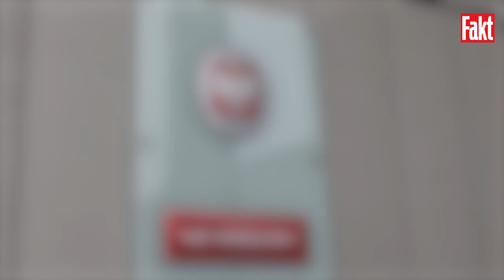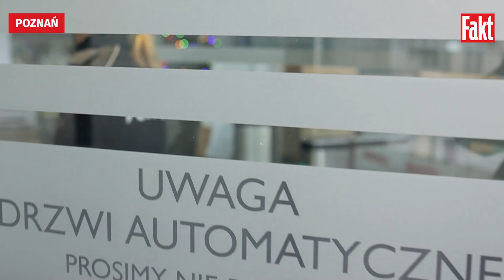Żaden bandzior jej nie ucieknie! Oto NAJSZYBSZA POLICJANTKA w Polsce | FAKT.PL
Kamila Ciba lekkoatletykę trenuje od 15 lat. Przed kamerą FAKTu opowiada swoją historię. Na swoim koncie ma nie jeden medal. Wielokrotnie stawała na podium. O czym marzy?